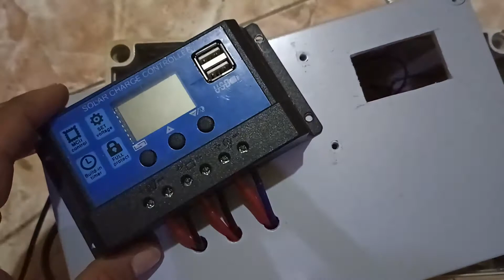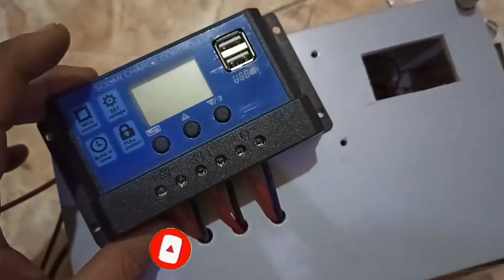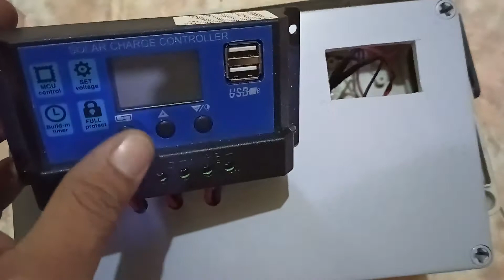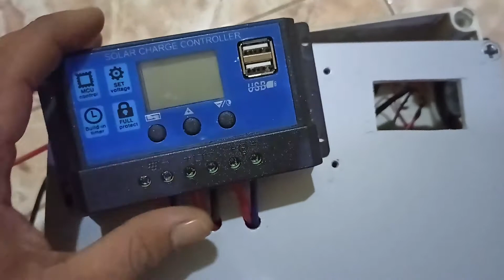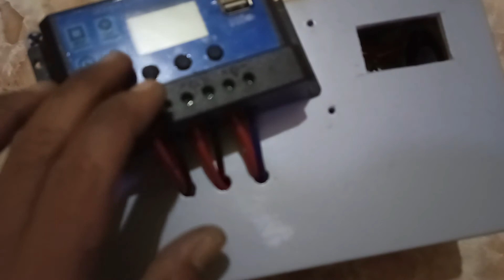Backup DC Sederhana untuk RT RW Net dari Trafo Bekas UPS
Video kali ini iseng ngoprek trafo bekas UPS yang kena petir untuk dibikin Backup DC